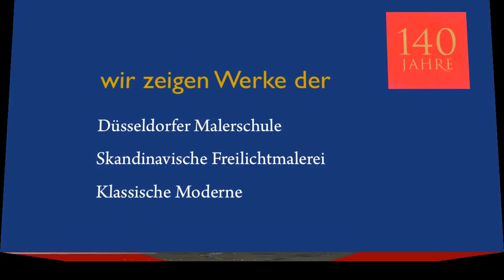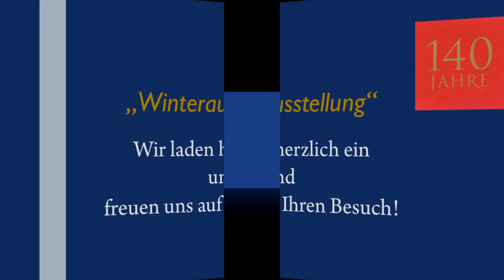Winterausstellung 2010 - erstmalig in der Galerie Paffrath!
Unsere Herbstausstellung "Neuerwerbungen XXIV" ist gerade vorbei. Sie wurde zahlreich besucht und die präsentierten Werke ernteten großes Lob. Eine so positive Resonanz freut uns natürlich sehr.

So haben wir uns spontan entschlossen, eine "Winterausstellung" zu organisieren. Sie findet erstmalig in unserem Hause statt und ist im Dezember 2010 in unseren Galerieräumen auf der Königsallee 46 (Düsseldorf) zu besichtigen. Ausgesucht haben wir Arbeiten von Andreas Achenbach, Max Clarenbach und Emilie Preyer. Aber auch Werke von Peder Mönsted und Fritz von Wille sowie von anderen weniger bekannten Künstlern, deren Malerei immer wieder ein Genuss ist, sind während unserer Ausstellung zu sehen.

Der Film ist eine kleine Zusammenfassung ausgesuchter Werke unserer letzten Ausstellung in diesem Jahr.
Wir laden herzlich ein!
Und vielleicht finden Sie auch bei uns eine Kleinigkeit, die Sie unterm Weihnachtsbaum verschenken könnten.